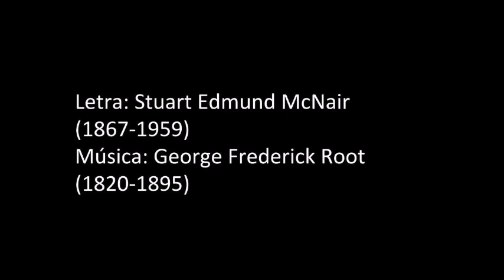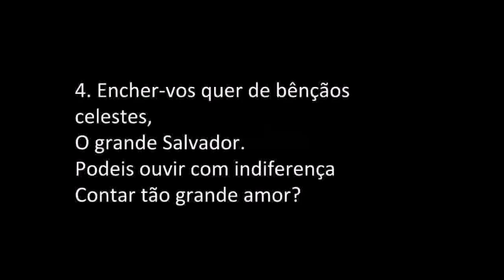Hino 220 do Cantor Cristão / Perdão e Salvação